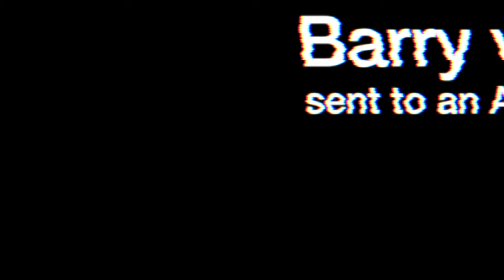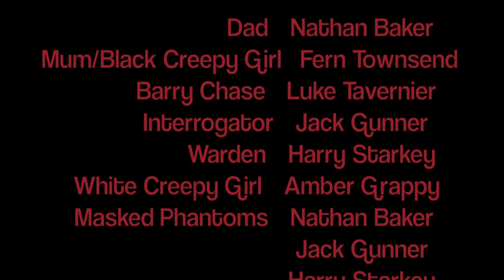Barry - The Horror Film - XC Youth Connections Film 2013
The end result of the Youth Connections Film Course 2013. It was really fun and a great time!

You can see everything I do here..